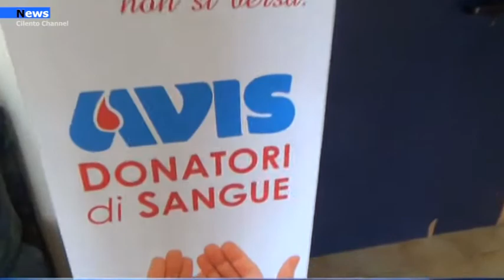Agropoli, l’AVIS comunale agropolese premia i donatori benemeriti con medaglia d’oro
“In questi undici anni di attività ‒ fa sapere il presidente – abbiamo fatto tantissimo, il centro trasfusionale di Vallo della Lucania, grazie all’AVIS a volte riesce anche a soddisfare richieste esterne. Abbiamo un bacino di utenza enorme, possiamo e dobbiamo fare di più perchè il bisogno di sangue aumenta sempre, il sangue oggi viene usato per curare tante malattie una volta ritenute incurabili”.